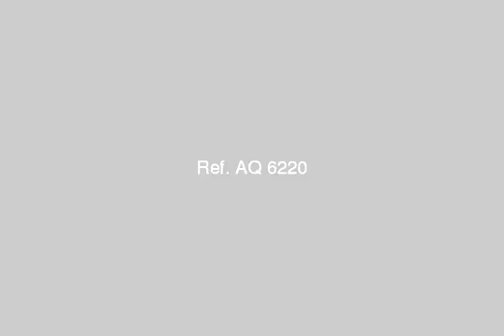Apartment for sale in alexandria - mlseg.com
شقة للبيع تقع على الطريق الدولى و هى فى الدور العاشر تتكون من غرفتين و رسبشن كبير و بلكونة كبيرة و حمام و مطبخ سوبر لوكس بها فرش كامل و مسجلة من المحكمة - الاسكندرية شارع 30 العصفرة قبلي - Egypt Real Estate | Alexandria | Apartment For Sale